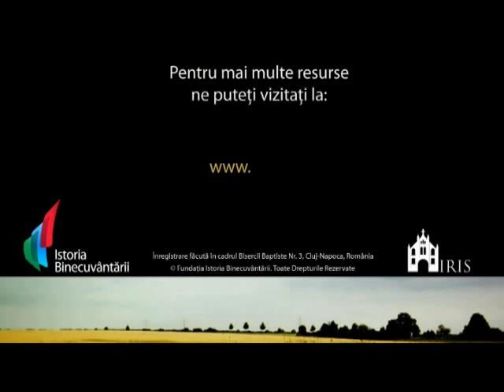Beniamin Faragau - Genesa 18 (27 Decembrie, 2009)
Tema: Atunci cand Dumnezeu iti face un nume, conteaza nu puterea ta, ci puterea Lui.